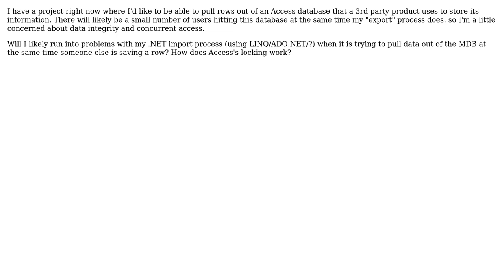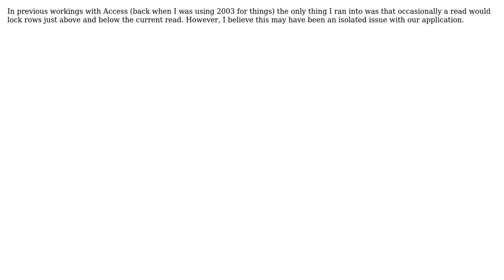MS Access Data Access Limitations (3 Solutions!!)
MS Access Data Access Limitations

With thanks & praise to God, and with thanks to the many people who have made this project possible! | Content (except music & images) licensed under CC BY-SA | Music | Images & others | With thanks to user Sam Schutte user Mitchel Sellers user Horcrux7 user Cade Roux and the Stack Exchange Network Trademarks are property of their respective owners. You are responsible for your own actions.